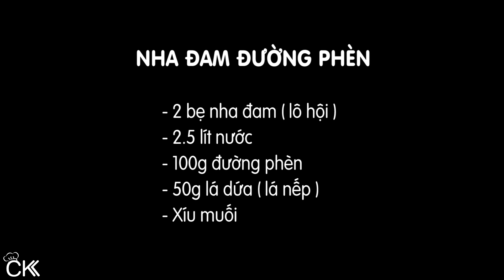NẤU NHA ĐAM ĐƯỜNG PHÈN CHỈ CẦN LÀM THÊM BƯỚC NÀY NHA ĐAM SẼ TRẮNG GIÒN KHÔNG BỊ ĐẮNG - CKK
Nha đam gọt nhanh nên cắt đôi, gọt hai gai bên rồi gọt bỏ vỏ xanh mặt dưới. Cắt hạt lựu rồi đẩy dao 1 lần để lấy hết thịt nha đam.

Khi sơ chế nha đam nên rửa sạch nhớt rồi hãy ngâm muối giấm. Trụng sơ nha đam và ngâm trong nước đá sẽ giúp nha đam hết đắng, trắng, giòn hơn.